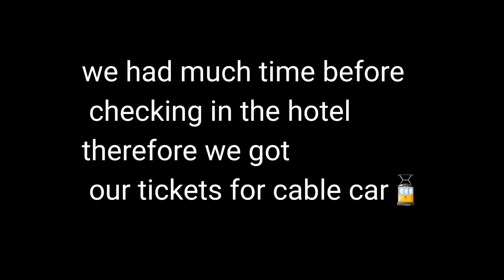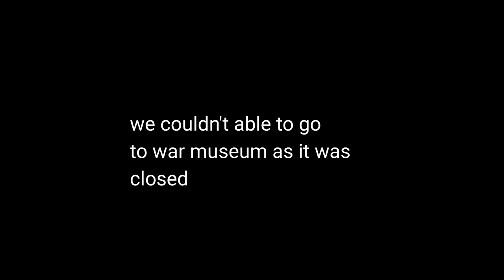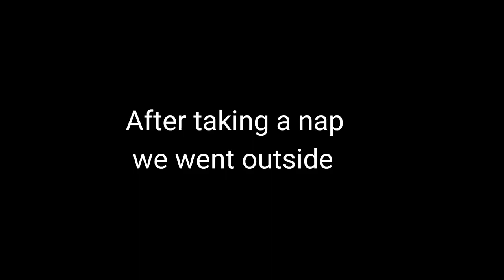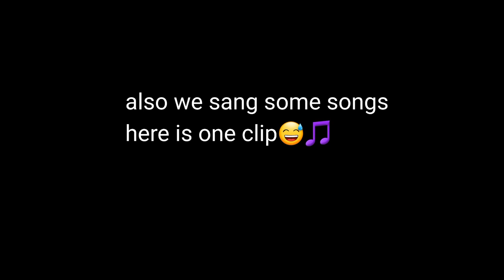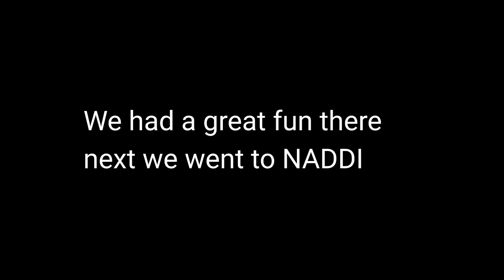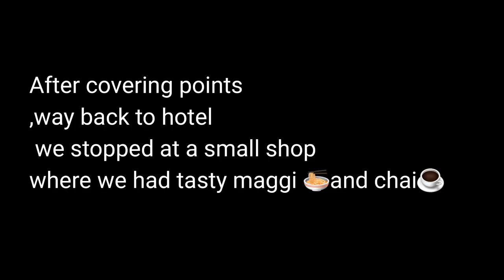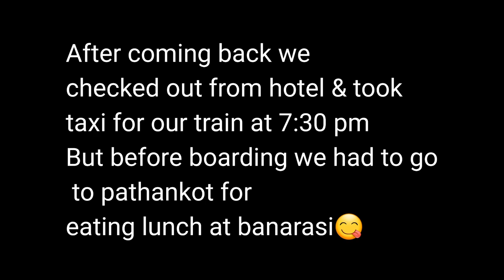a short vlog🛣 of mc leod gunj trip[all tourist spots covered]